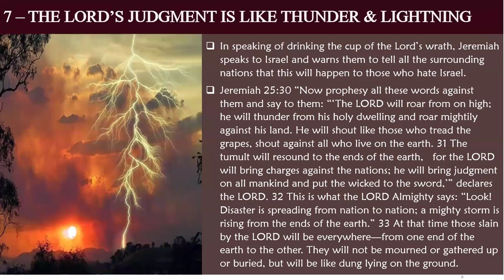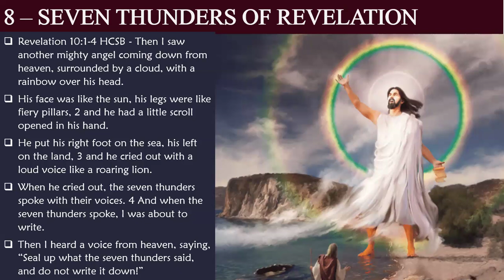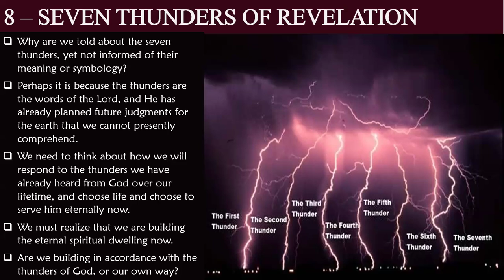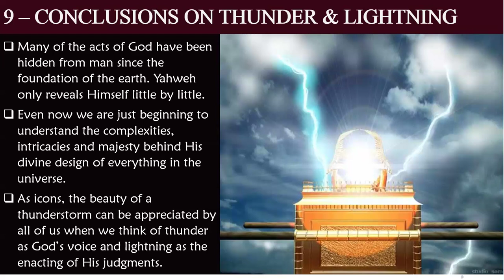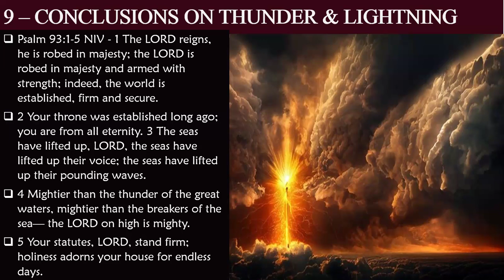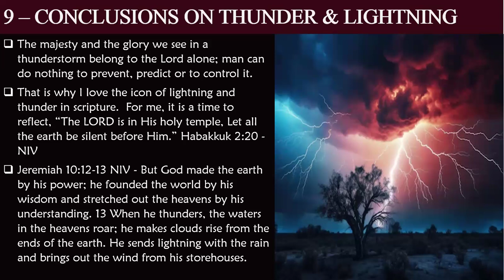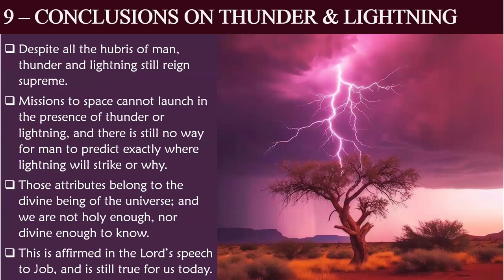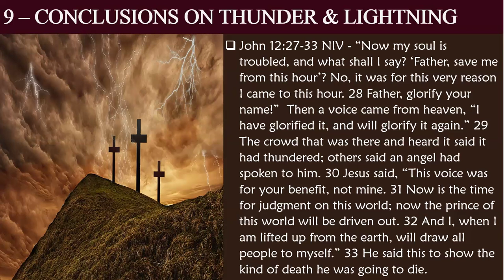North Richmond Bible Class - 6.20.24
In this class, we explore the various ways thunder and lightning are depicted in the Bible and their significance. We highlight how these natural phenomena are often used as symbols of God’s power and judgment. With references to numerous biblical passages, we explain how thunder and lightning represent God’s voice and actions, as seen in Psalms, Job, and Revelation. We emphasize the importance of reverence and respect when approaching God, drawing parallels between the awe-inspiring nature of thunderstorms and the majesty of the Divine.

We also discuss the symbolism of thunder and lightning at significant biblical events, including the giving of the Ten Commandments at Mount Sinai and Jesus’ crucifixion. Notably, while everyone sees the light from lightning, only the righteous hear the voice of God in the thunder. We conclude with reflections on how modern society’s casual approach to worship contrasts with the biblical call for reverence and respect in the presence of God’s power.